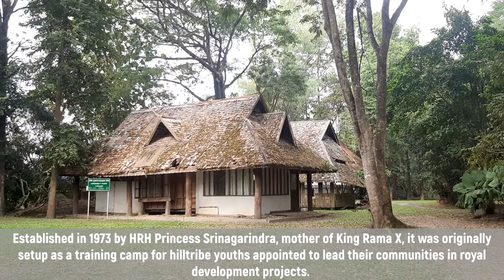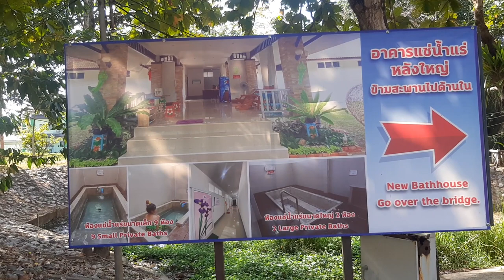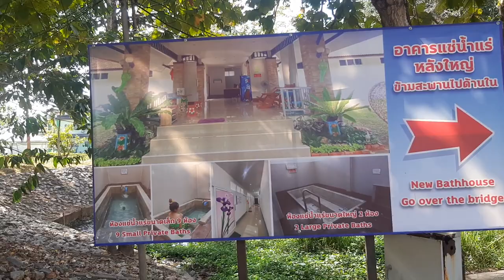Northern Thailand: Outside Chiang Rai City - Blue & White Temples |Wonderful Architecture | เชียงราย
In this video, I’ll explore the sights outside the main city centre of Chiang Rai where I’ll take you to some colourful and unique temples; a cave and Buddha statue beside the river; a cultural park that features wonderful Lanna architecture and art; show you some very 'out there' art housed in some more beautiful Lanna buildings; a hot spring; and end at one of Northern Thailand’s most popular tourist sights.

0:00 - Intro
1:08 - The Blue Temple
2:44 - Wat Tham Phra (Buddha Cave Temple)
4:42 - Mae Fah Luang Art and Cultural Park
8:44 - Wat Phrathat Doi Khao Kwai
10:57 - Pong Phrabat Hot Springs
12:45 - Baan Dam Museum
15:54 - Wat Huay Pla Kang
18:17 - The White Temple

Thanks! 🙏